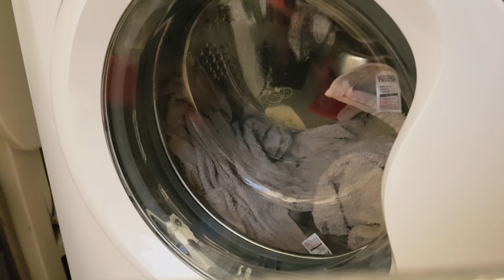Beko daily quick rinses & spins 1/2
A small load of two new bath sheets being rinsed and span on the daily quick cold + extra rinse. They were washed with 100ml of non bio persil powder in the main wash, no detergent used in the prewash. Cycle used was synthetics 60 + prewash, as soon as the machine reached around 57c I switched the machine to daily quick to main wash for 10mins then rinses.